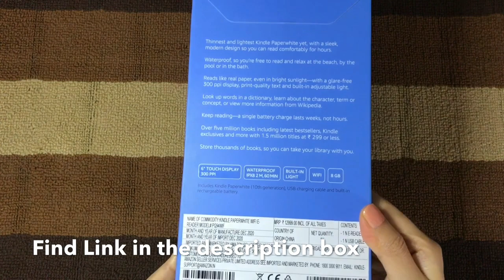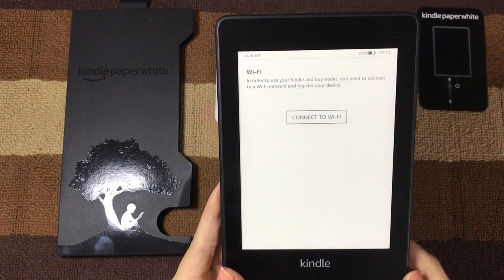Kindle Paperwhite (10th Generation) Unboxing: Waterproof, Bluetooth, Audible Playback! India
Kindle Paperwhite 10th Gen 8GB ( The one I have )
Kindle Paperwhite 10th Gen 32GB
Kindle Cover I use

For Cosmetic/Skincare Products : Always do a little patch test before using any new product .

About me

Hi guys, I am Arpita!
I am a Beauty & Skincare Content Creator here on YouTube. I love skincare, makeup , hair & just about everything to do with beauty. Tutorials, reviews & first impressions are what I do most.